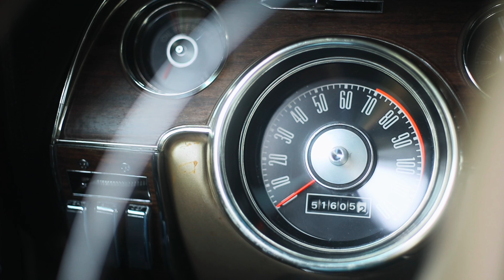Cars in the Park